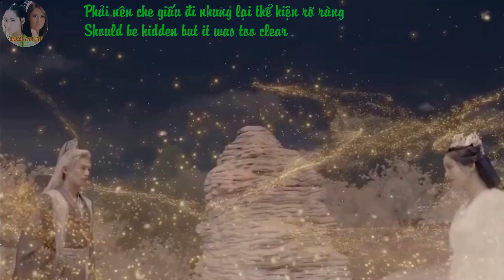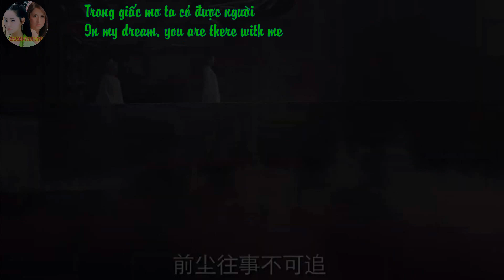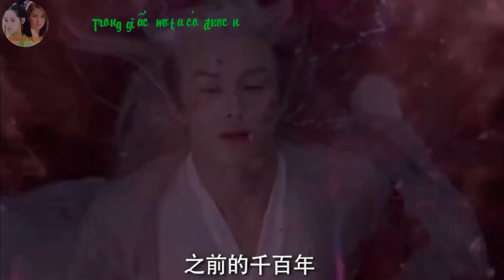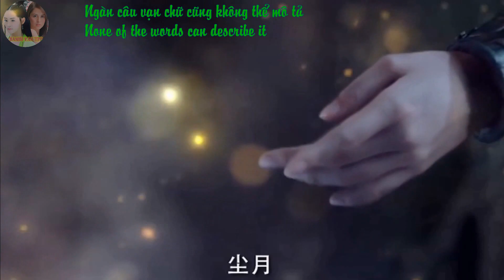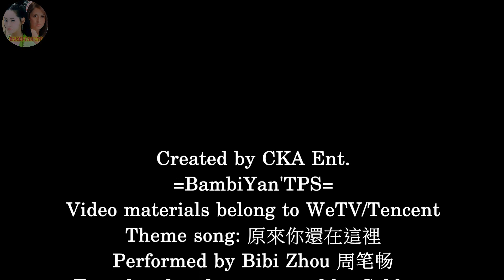Ngộ Long 遇龙 | You are here too | Chúc Tự Đan 祝绪丹 - Miss The Dragon | Bambi Zhu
Watch Ngộ Long/Miss The Dragon on WeTV!

-Videos: Miss The Dragon
-Video materials belong to WeTV/Tencent
-Theme song: 原來你還在這裡
-Lyrics translation: English
-Originally performed by Bibi Zhou 周笔畅

1.This is a part of the project Cukkort’s Mixing/BambiYan'TPS (for mainly Bambi Zhu Xu Dan and Marian Rivera). Hope you enjoy it! This video is made for Bambi Zhu Xu Dan without any making money purpose. All the materials in the video belong to the owners, including all the photos and the song.

There are other gifts for Bambi Zhu Xu Dan, My EVIL Princess, The Rerurn of My Love and Fantastic Mermaid is now available on Blogger and Wattpad:
Wattpad: huynhtienphuc - My Evil Princess